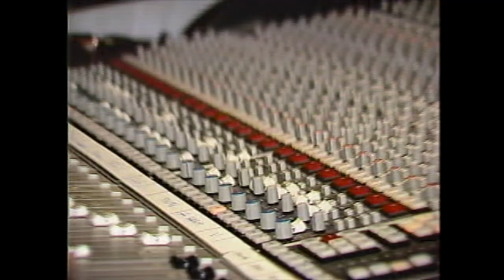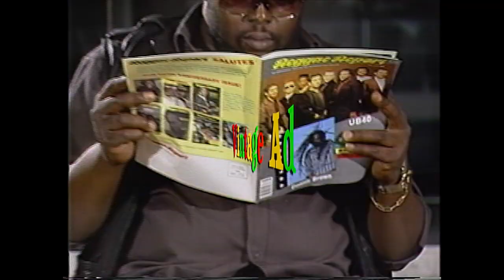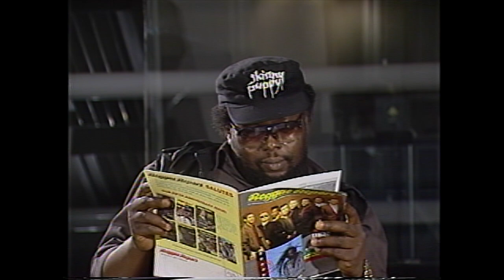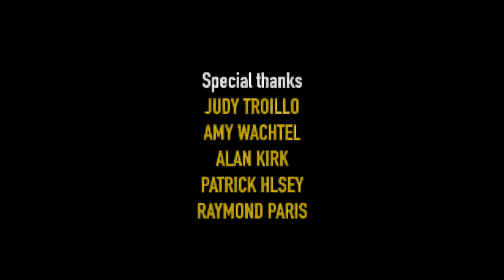Reggae Strong—Burning Spear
Winston Rodney, reggae's elder statesman, known throughout the world as, Burning Spear, is one of conscious reggae's preeminent Africentric artists, delivering his message of roots & culture since 1969. In this program Burning Spear is interviewed by journalist Ben Mapp, while mixing tracks at Sigma Sound Studio in NYC. Concert clips include original footage of "Marcus Garvey", shot on location at Kilimanjaro, NYC and video clips of  "Jah No Dead", (from the film, "Rockers"), and clips from "Live in Paris".  This is part one of a two-part program.

Special thanks to cameraman, Stuart Sporn, for his great hand-held work during the concert shoot and to Benn Mapp (largely off-camera) for a thoughtful and thorough interview.

We are grateful that in 2022, Spear is still burning.